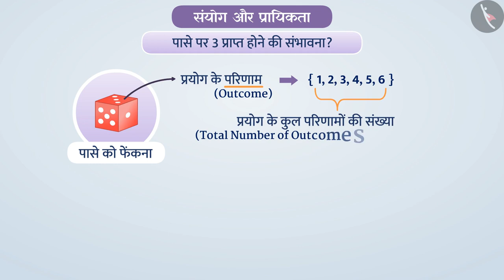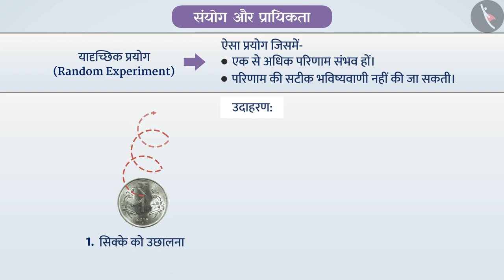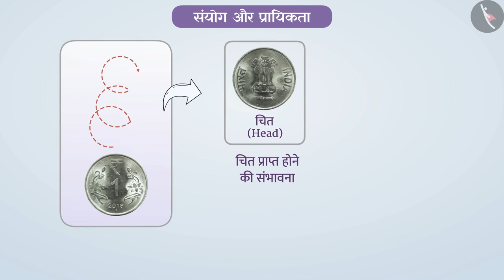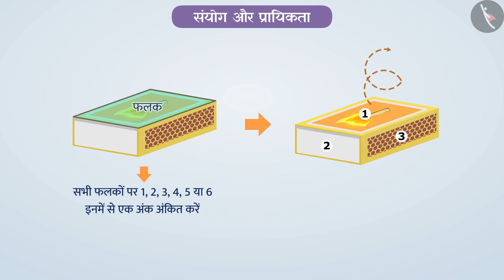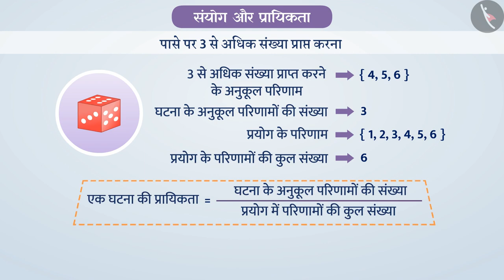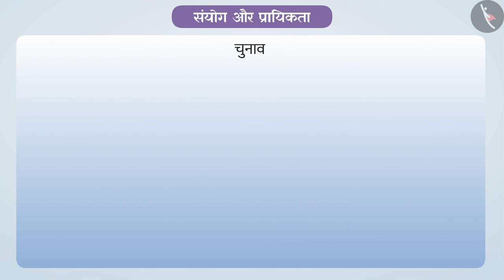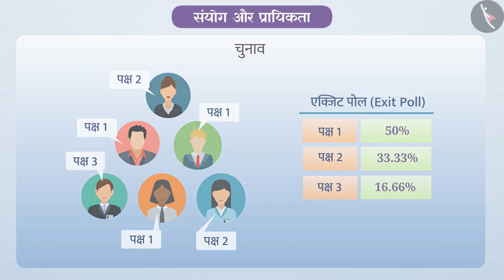संयोग और प्रायिकता | Part 1/3 | Chance and Probability | Hindi | Class 8